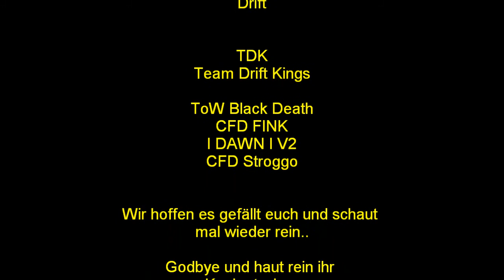Forza Drift day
Wir haben uns gedacht wir machen es nochmal nach alter art..

hier ist es Freut euch drauf

das sind die alten Videos von CFD FINK---I Dawn I V2---ToW Black Death---...